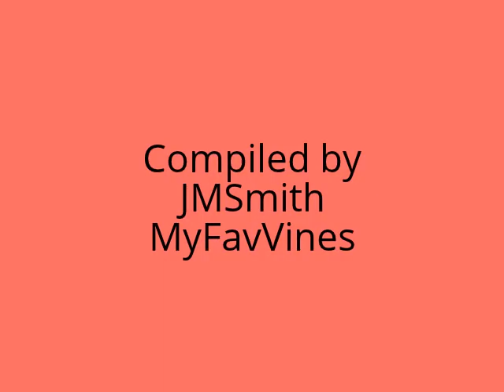Vine Comp - Emoji Story by Cam Bam